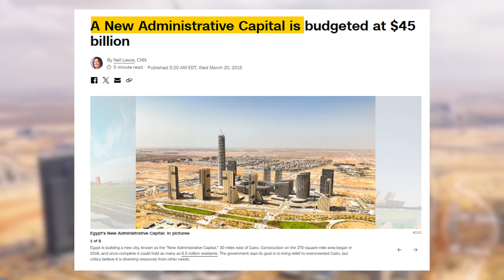Construction UPDATE - Egypt's New $58BN City In The Desert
If you look just 45 kilometers east of Cairo, you’ll see a mega project rising from the sands. Egypt's new $58 billion administrative capital is no ordinary project—it's a sprawling urban masterpiece designed to transform the future of the country. Construction has begun and the engineering is impressive

China Is Building Asia's Largest Artificial River In The Desert